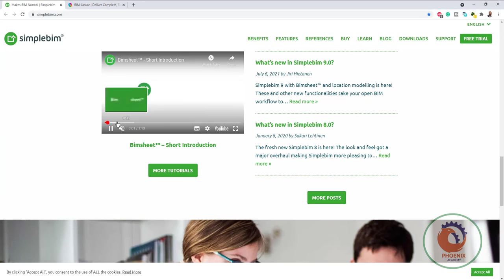BIM Software to assess the information quality in the model برنامج BIM لتقييم جودة المعلومات في النم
BIM Software to assess the information quality in the model
Besides geometry, the BIM coordinator is often required to check the information contained in the model. Such tasks can be performed using the abovementioned tools, such as Solibri, Navisworks or even Excel. On the market, some programmes bring the QA (Quality Assurance) process of modelled information to a higher level. Here is a list of the tools you can use:
Simplebim
Simplebim enables you to standardize, enrich and validate IFC models.  Validation capabilities will also help you define objects and properties as required and set lists of allowed property values.
BIM Software - simple bim
Check
BIM Assure
BIM Assure is a collaborative, cloud solution that unlocks BIM data and helps entire project teams collaborate on data quality. BIM Assure’s intelligent rules help quickly identify and resolve issues to improve BIM data quality.